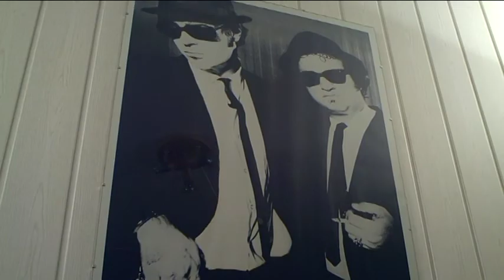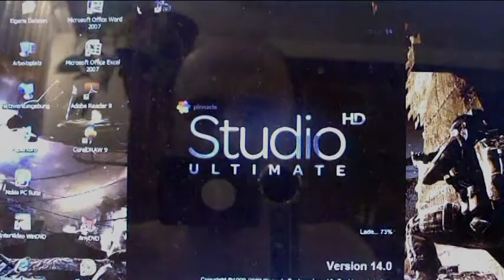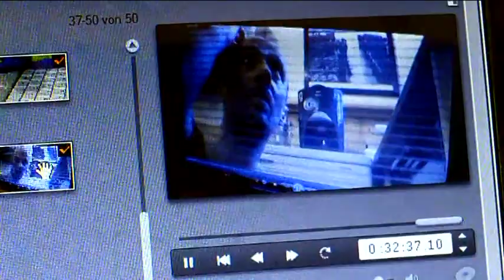smiths´_end_ω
drehen - schneller als es jemand von mir kennt.
ausnahme - durch die sehbehinderungen bei kamerafahrten mit festem punkt im raum der kamera. bei der freien bewegten kamera kompensiert die auge koerper koordination und das etwas einfachere springen der bezugpunkte in der kadrierung - meine schlimmen schwierigkeiten - die kadrierung zu halten bzw. zu treffen.
folge - je nach dem etliche wiederholung der kamerafahrten.
in diesem zusammenschnitt war das aber nur bei zwei schwenks der fall
- und einer davon ist in die tonne gewandert - habe ihn einfach nicht sauber hinbekommen.
schneiden dauert wie man es von mir gewohnt ist  den ueblichen quanten laenger.
es gibt da einige - die sich an der sauerei von juli 1998 bis juni 2001 das genick gebrochen haben werden.